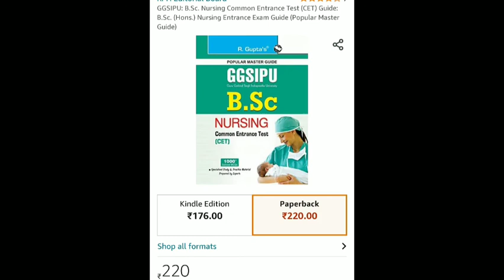||Best Book|| for "CET Exam Preparation" ABVMU College {Must Watch}